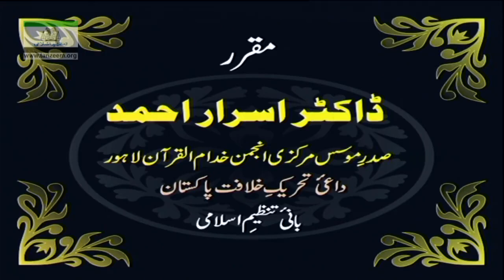Muntakhab NIsab | Bait e Rizwan aur Sulah e Hudaibia | Surah Al Fath 1/2 | Dr Israr Ahmed. 136/166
Muntakhab Nisab is a selected course of study of the Holy Qur’an, based on a series of lectures developed and delivered by late Dr. Israr Ahmed (R.A.A,), focusing on the main theme of “Essentials for Success in the Sight of Allah (S.W.T.)”